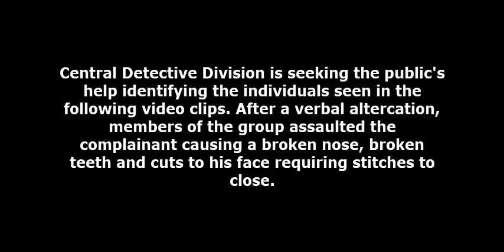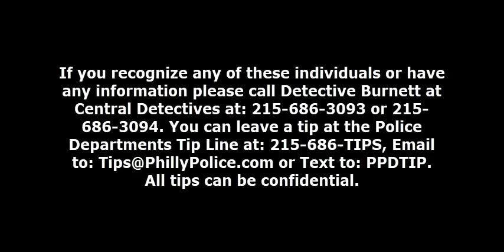Aggravated Assault 1439 Chestnut St DC 22 09 013395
On April 24, 2022, at 2:52 am, the victim was on the 1400 block of Chestnut Street when he was involved in a verbal altercation with four unknown males. After the altercation the suspects assaulted the victim causing a broken nose, broken teeth, and cuts on his face requiring stiches. The victim was transported to Jefferson Hospital where he was treated for his injuries.

Suspect Description:
Suspect #1: White male wearing a black hat, black t-shirt, dark pants and white sneakers.
Suspect #2: White male with tattoos covering his right arm wearing a black hat black t-shirt, dark pants and white sneakers.
Suspect #3: White male wearing a blue long sleeve shirt, dark pants and white sneakers.
Suspect #4: Black male wearing a white long sleeve shirt, blue jeans and black shoes.

Central Detective Division:
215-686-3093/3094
Det. Burnett
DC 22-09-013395